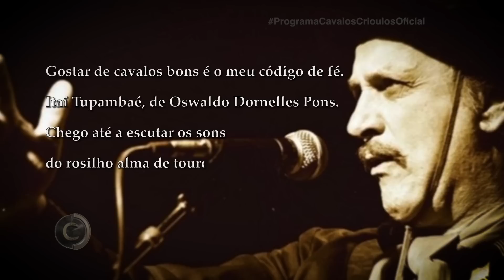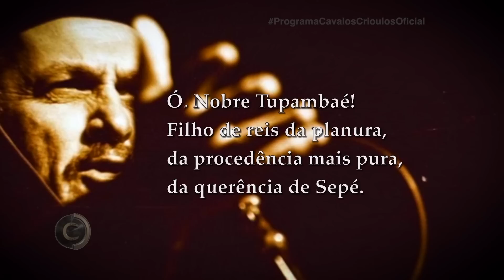FAMÍLIA ligada pela MÚSICA e pelo CAVALO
O amor pelo cavalo retratado em música. Conheça ligação da família Pons com a cultura gaúcha. Nosso canal é verificado pelo YouTube por ser uma plataforma oficial que alcançou a marca de 100 mil inscritos. Isso mostra que o conteúdo é original e de qualidade! A gente traz dicas de como trabalhar seu cavalo, coberturas de provas, histórias emocionantes e muitas novidades do mundo equestre. Não fique de fora!